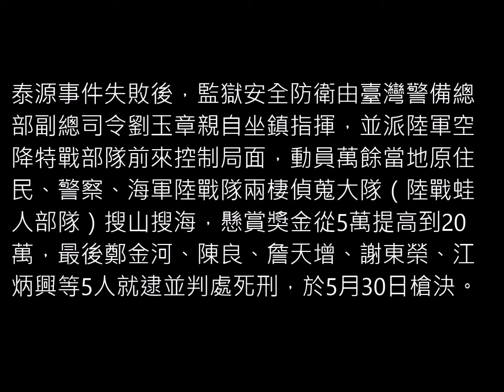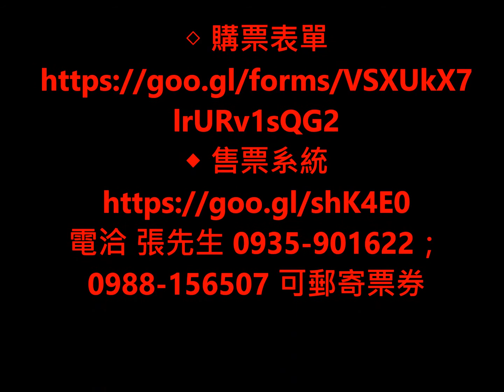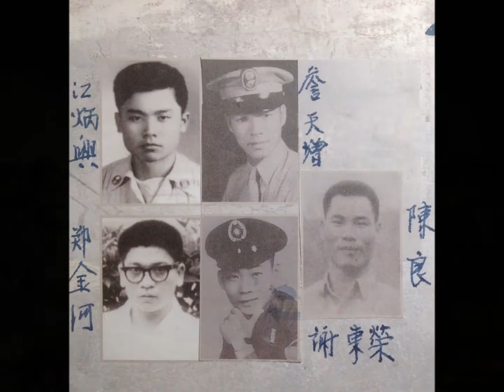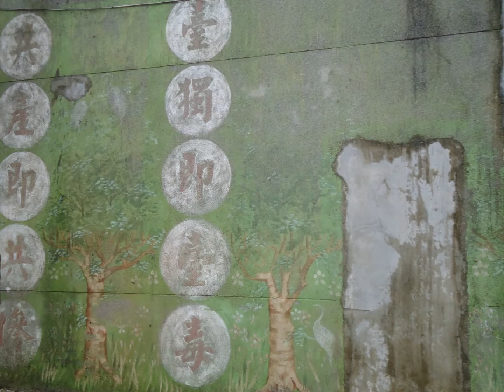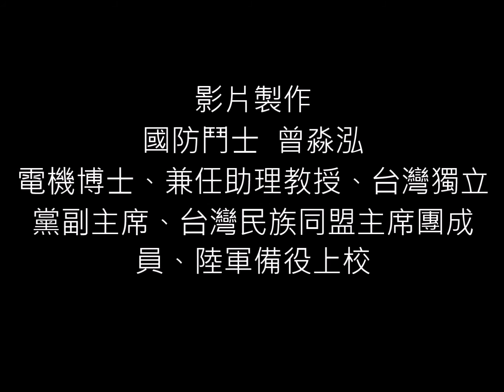國防鬥士曾淼泓博士：台灣獨立劇場 泰源事件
台灣獨立劇場 泰源事件：1970年2月8日，台東泰源監獄6名外役政治犯鄭金河、陳良、詹天增、鄭正成、謝東榮、江炳興結合臺灣籍士官兵50人，原住民知青共120餘人，以「臺灣獨立」為目的，發動監獄革命，並計劃奪取武器，占領廣播電台，聯合原住民在山區打游擊，發動全島革命。
泰源事件失敗後，監獄安全防衛由臺灣警備總部副總司令劉玉章親自坐鎮指揮，並派陸軍空降特戰部隊前來控制局面，動員萬餘當地原住民、警察、海軍陸戰隊兩棲偵蒐大隊（陸戰蛙人部隊）搜山搜海，懸賞獎金從5萬提高到20萬，最後鄭金河、陳良、詹天增、謝東榮、江炳興等5人就逮並判處死刑，於5月30日槍決；泰源事件後不久，所有政治犯，都在海陸空嚴密監視下，全被移拘到綠島綠洲山莊關押。
電洽 張先生 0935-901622；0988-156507 可郵寄票券
歡迎大家分享、轉貼；並祝大家新春吉祥，全年行大運。
國防鬥士曾淼泓(電機博士、兼任助理教授、台灣獨立黨副主席、台灣民族同盟主席團成員、陸軍備役上校)